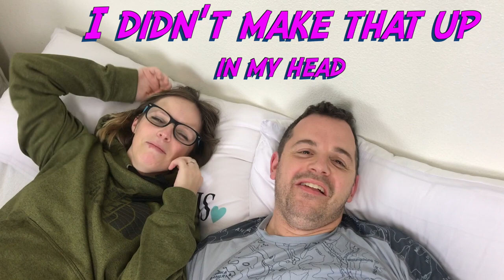The One With All The Farts pt1 -- Pillow Talk - S1E7 -- Blendered.TV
Wow she farts like a pro. Why is the American President Called President Fart by British People?